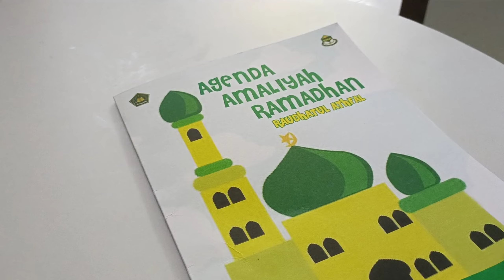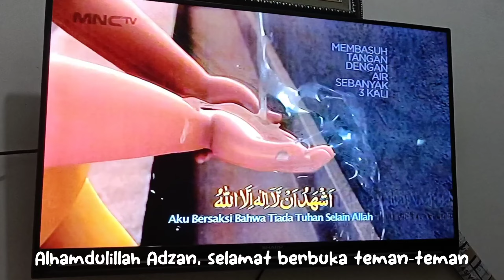AKTIVITAS IRT DIBULAN RAMADHAN With Habbie Aromatic Telon | Ramadhan Vlog sebelum berbuka puasa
AKTIVITAS IRT DIBULAN RAMADHAN with Habibie Aromatic Telon | Kegiatan ibu rumah tangga sebelum berbuka puasa

Assalamualaikum selamat menunaikan ibadah puasa teman-teman

🌼 PRODUCTION 🌼
📽️ : OPPO RENO 6 5G
💿 : VN